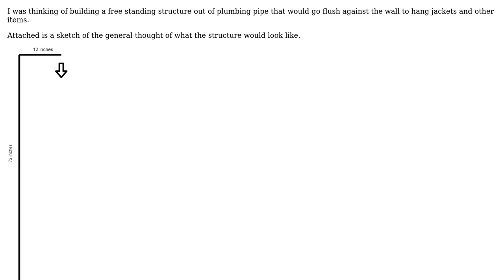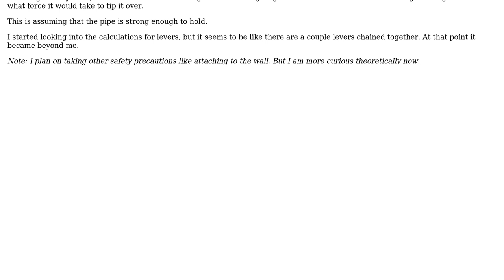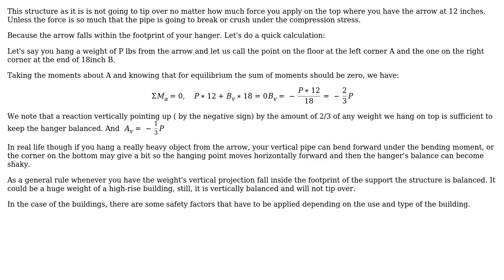What calculation to find how much force before tipping over?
With thanks & praise to God, and with thanks to the many people who have made this project possible! You are responsible for your own actions.